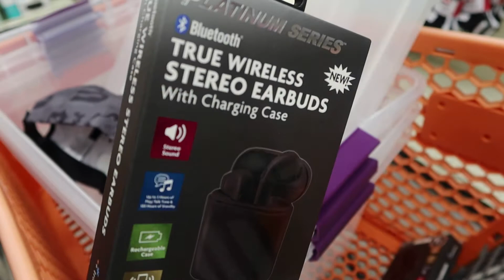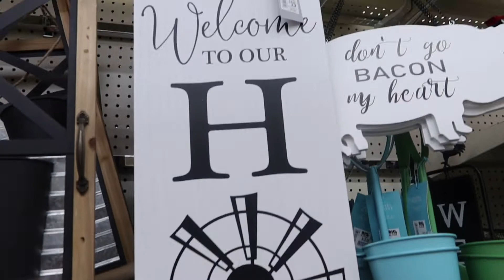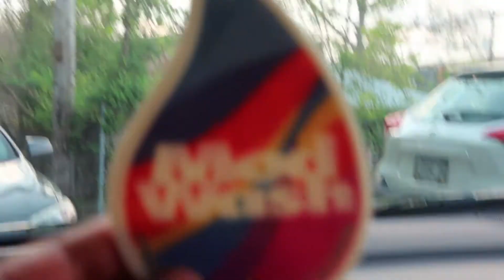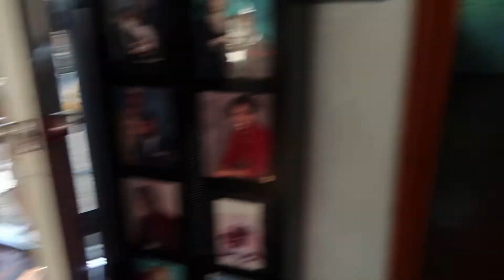Happy Monday!| This Is The Day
It's Monday again, lets take a quick trip around town!

+++ Hi friends, We are the Moore's Reed, Sara and Sophia. Join us on this life journey of Faith, Hope and Love! (1 Corinthians 13:13)